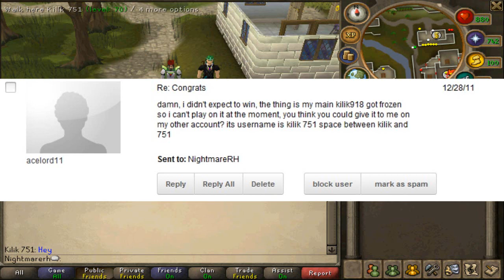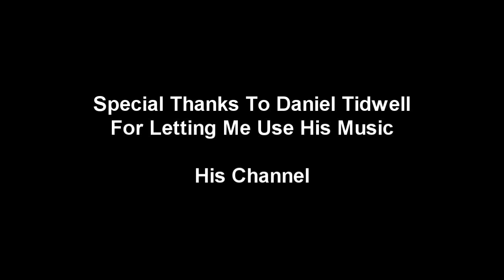Giving Away My Santa Hat!